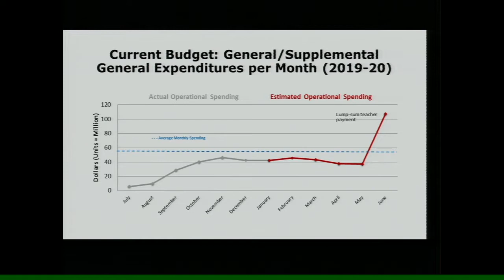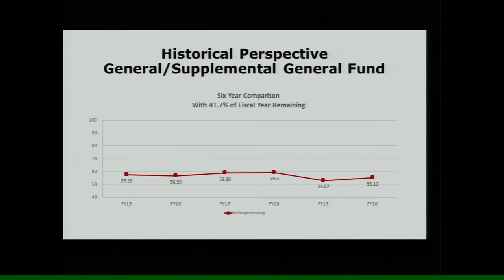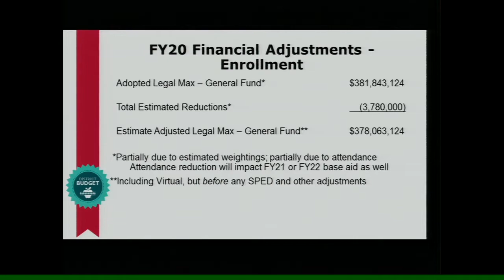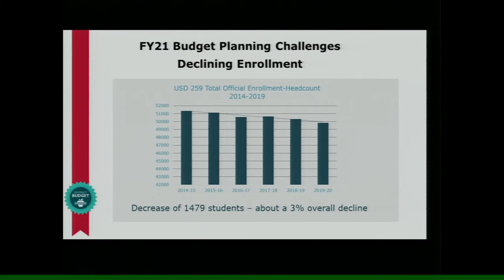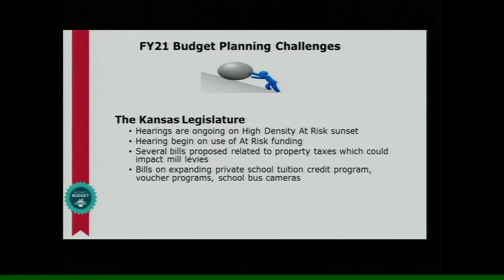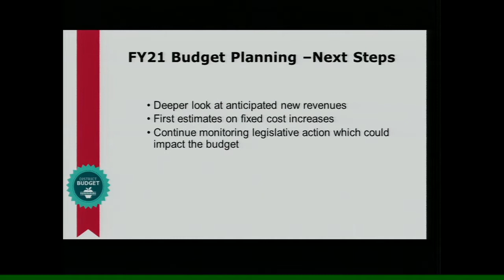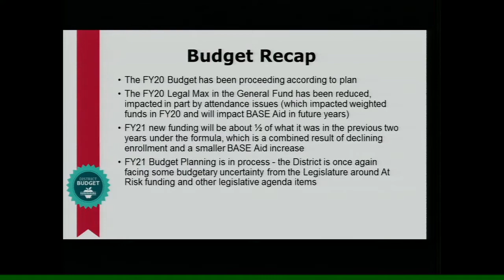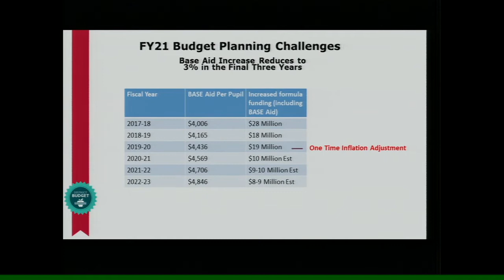Budget Report - Board of Education Meeting, February 10, 2020